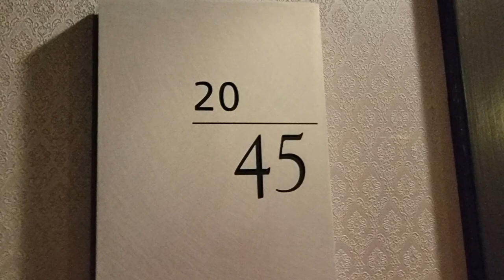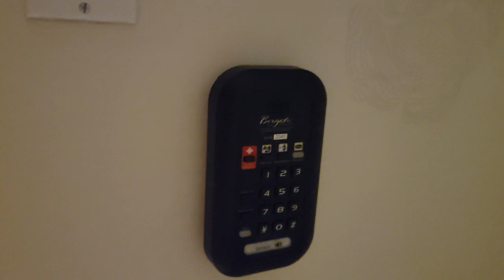BORGOTA ROOM 2045 - ATLANTIC CITY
This is room 2045 at MGM's Borgota in Atlantic City. Great hotel. Very clean and great casino.